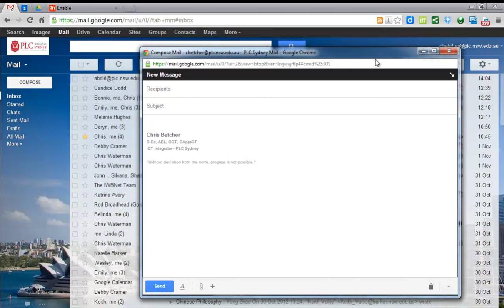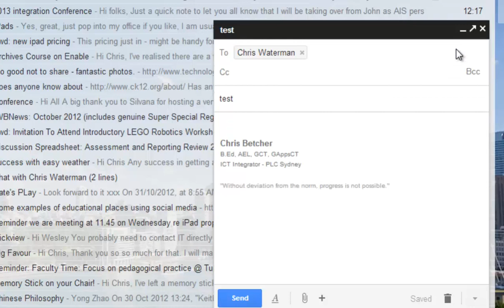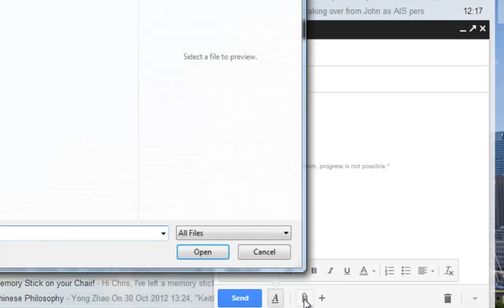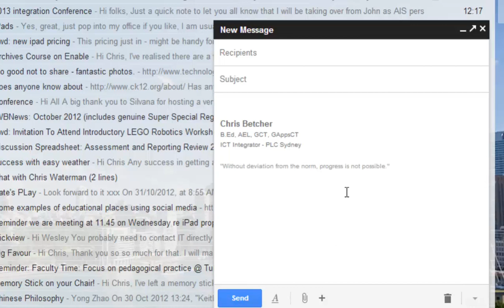The New Compose Window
Gmail recently made some changes to the look and behaviour of the compose window. This short video runs you through some of those changes.